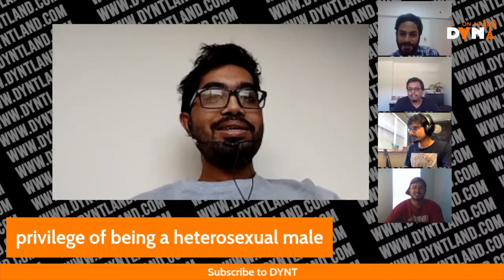Male Privilege | Why should Guys have all the FUN? PODCAST SUNDAY | DYNT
For the first Episode of our PODCAST SUNDAY we talk about Male Privilege which is rampant in the patriarchal society we live in. Our panelists cite examples from their experience and discuss what are the advantages of being a heterosexual sexual male in today's world. Why is feminism important? Is society heavily balanced in favour of males? What are the negatives of feminism? Are women at a serious disadvantage? And what could be the solution to patriarchy? Is education about equality the only solution? How important is the feminist movement? We dive deep into the topic in a log format podcast for you to indulge yourself in.

Follow DYNT on social platforms